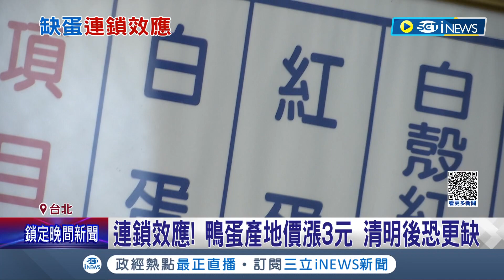連鎖效應! 雞蛋買嘸"改搶鴨蛋" 鴨蛋產地價漲3元 清明後恐更缺 烘焙業者曝成本多2-3元 蛋黃酥業者:貨源少兩成 怕持續缺蛋影響端午檔期│【台灣要聞】20230327│三立iNEWS